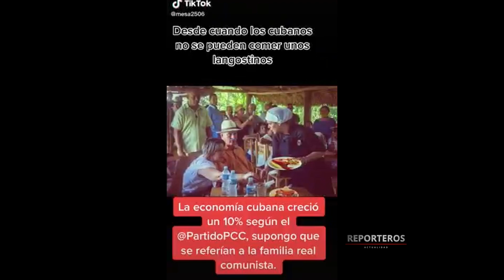El real crecimiento familiar en Cuba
REPORTEROS